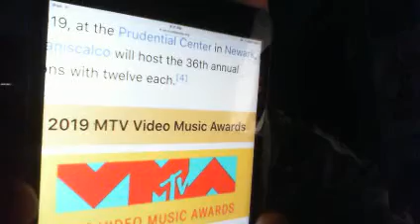2019 @MTVVMA Awards Breakdown